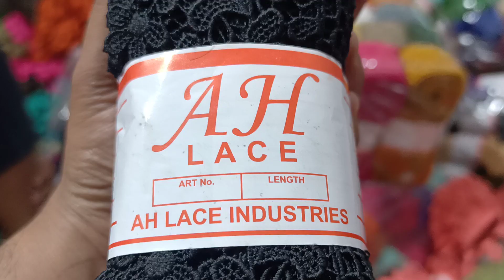Wholesale Lace Market Islamabad, Rawalpindi, Faisalabad, Shah Alam lahore, Lahore Lace 03116000571